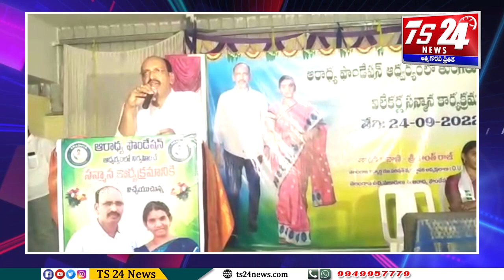ఆరాధ్య ఫౌండేషన్ ఆధ్వర్యంలో 300 మంది జర్నలిస్టులకు ఘనంగా సన్మానం |TS24 News